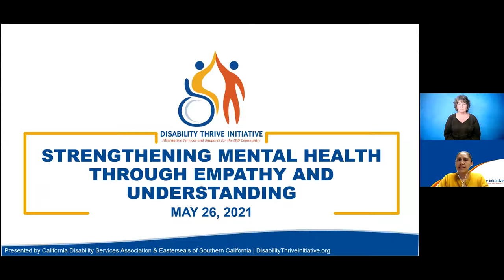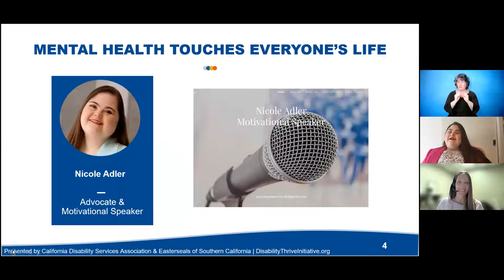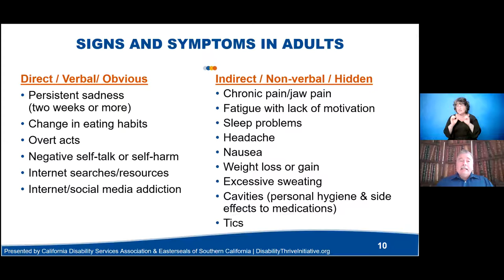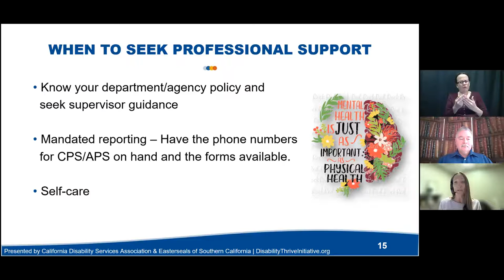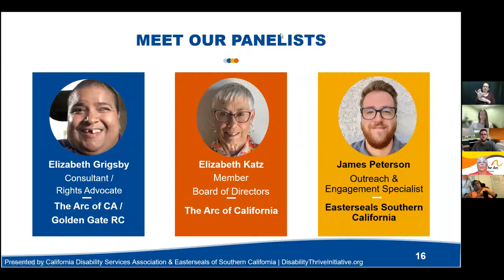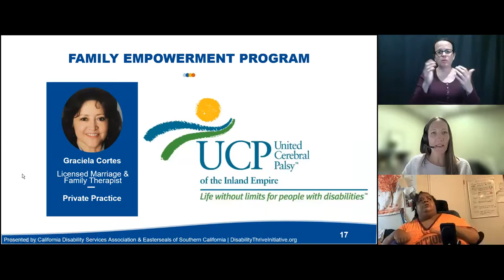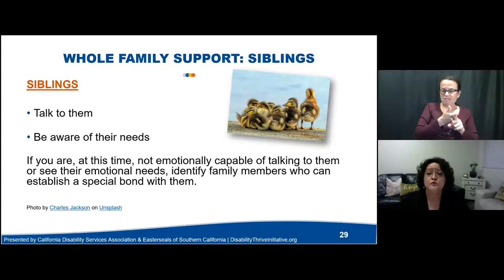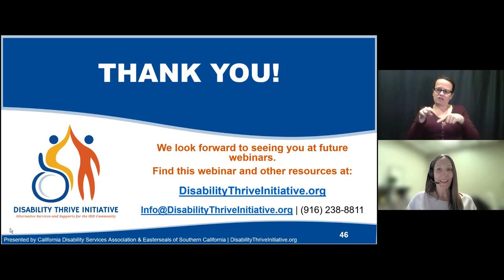Fortaleciendo la Salud Mental A Través de la Empatía y Compresión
El estrés y la ansiedad han inevitablemente aumentado durante esta pandemia global. Millones de americanos experimentan algún tipo de condición relacionada con la salud mental cada año. Es fácil no ver las señas, encontrarse con barreras cuando busca ayuda, y muchas veces simplemente preferimos no hablar del tema.

Sobre la iniciativa, Disability Thrive Initiative
Establecida en el año 2020, la Disability Thrive Initiative provee entrenamiento, apoyo y recursos a nivel estatal para entregar y acceder servicios alternativos para Californianos con discapacidades del desarrollo o intelectuales durante la pandemia COVID-19. La Iniciativa va a desarrollar y compartir recursos para ayudar a la comunidad de discapacidades navegar los retos durante la crisis de salud pública. Por medio de seminarios de web gratuitos, consultas entre pares, entrenamientos y biblioteca de recursos, la Iniciativa proveerá ejemplos innovadores de la vida real sobre cómo apoyar las necesidades de las personas con discapacidades del desarrollo o intelectuales.
iJuntos, Podemos prosperar!
¡CONÉCTESE CON NOSOTROS!